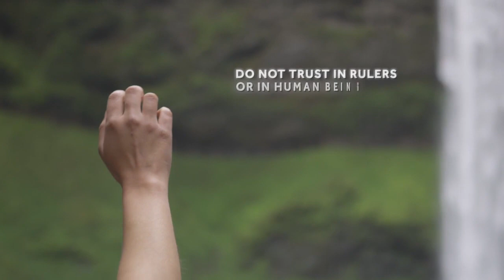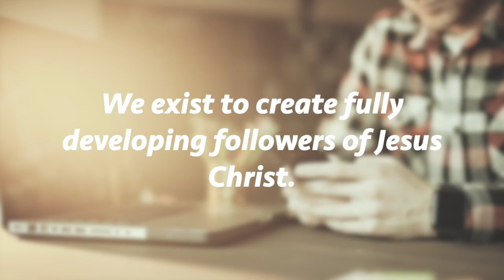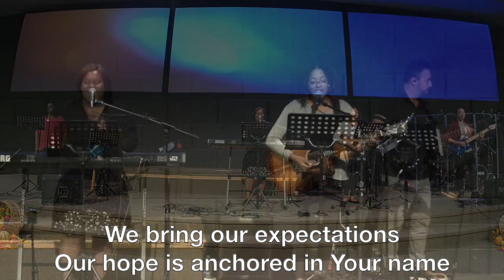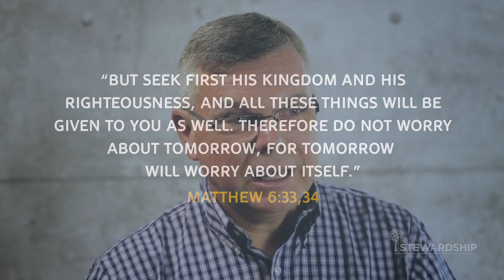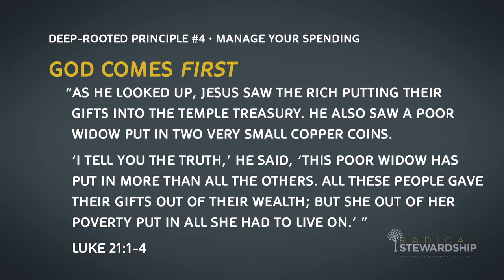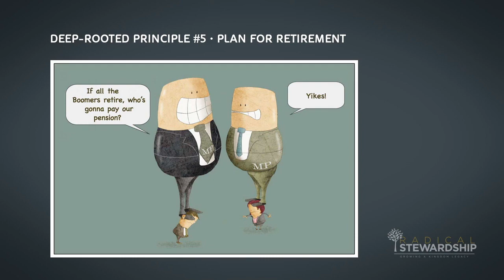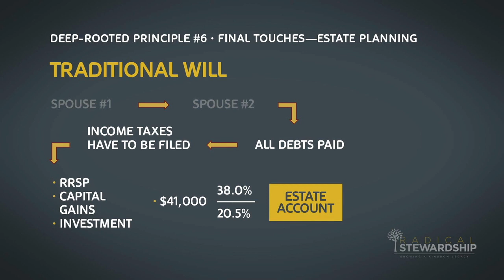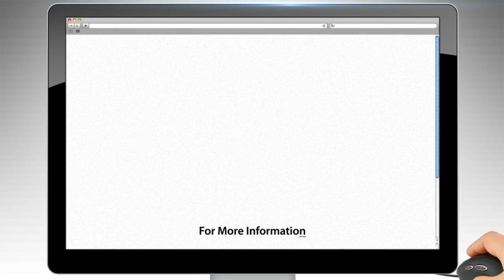OCT 25 2020 Online Service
New Life Community Church - Brampton ON
Online Service - October 25, 2020
- Worship
- Message by guest speaker David Kingston
- Worship

Simulcast Sundays at 9:30am & 11:15am on NewLifeBrampton.Online.Church

Family Fall Festival
Who doesn't love playing games, cotton candy, taking family photos in our photo booth, hots dogs, chips
and of course you can't forget the yummy candy!
This event will be October 31st from 1:00-3:00pm.
We hope to see you there.

2020 Annual General Meeting
Register to attend our 2020 Annual General Meeting either in-person or online. Participation online must have an accessible email that you are able to receive a Zoom link to access the meeting as well as voting links during the meeting.  Registration closes Friday October 30th.